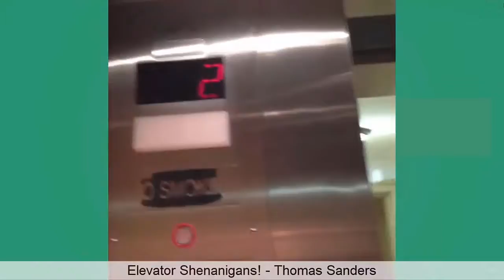Try Not To Laugh or Grin While Watching|Funny Vines|2017 #2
Try Not To Laugh or Grin While Watching Home Videos Fails Vine Compilation